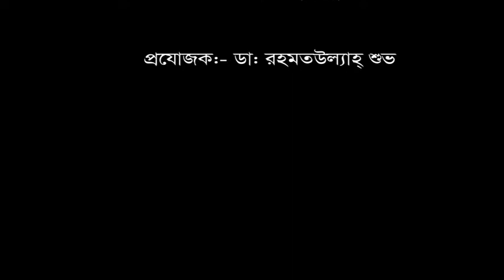অনেক জায়গায় ডাক্তার দেখিয়েছি ব্যথা ভালো হয়নি || DPRC Hospital ltd